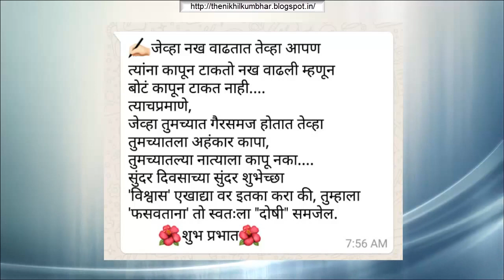Whatsapp Message - जेव्हा नख वाढतात तेव्हा आपण त्यांना कापून टाकतो.......